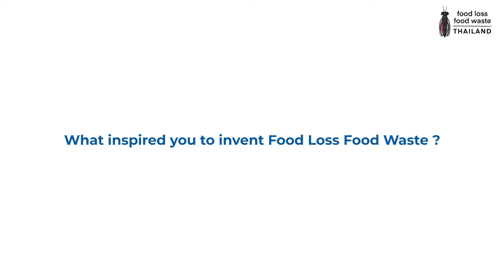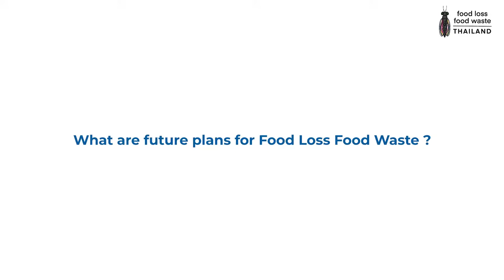FoodLossFoodWaste | Thailand Waste Management and Recycling Academy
Meet Trin, founder of Food Loss Food Waste. He is a serial, social and environmental entrepreneur. Watch him introduce what the social enterprise is about and the solution he is providing to tackle recycling and waste management.

He is also taking part in the Thailand Waste Management and Recycling Academy, a program that provides you with the necessary tools and entrepreneurial skills on plastic waste leakage prevention solutions.

In a partnership between Seedstars and the Incubation Network.